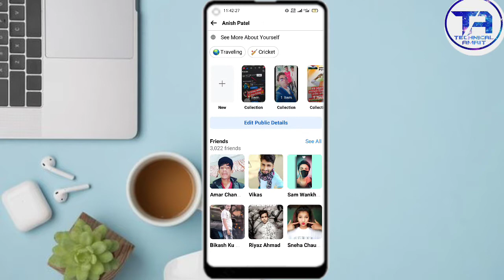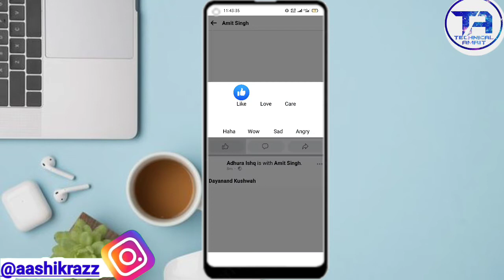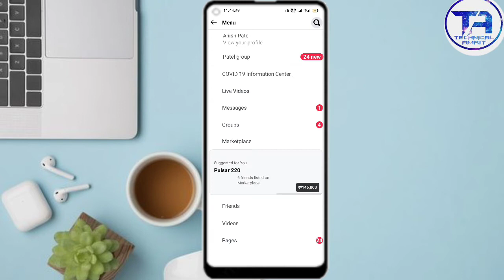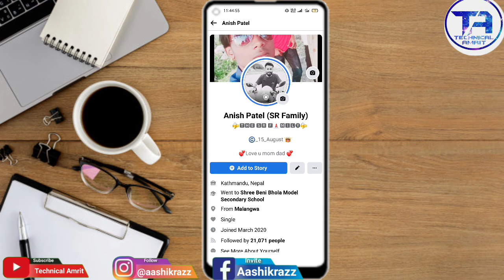How to Add Amit Singh | Amit Singh ko Add kaise kare 2021 | Amit Singh I'd SR Family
👉 About this video 👇
  Hello dosto Aaj ki video me Aapko ye batyae hai ki Amit Singh ko add Kaise kare.

How to add Sonu Rajput new id Amit Singh how to add Sonu Rajput on FB
how to add Sonu Rajput new ID on Facebook
Amit Singh ko kaise add Karen 2021
How to add Facebook King Amit Singh Facebook King Amit Singh ko kaise add Kare
FB King Amit Singh ko kaise tag Kare
Aditya Pratap Singh Ko Kaise Add Kare
How to add Amit Singh in fb
How to add amit Singh in facebook Aditya pratap singh add trick
How to add sonu rajput
How to add aditya pratap singh
How to add aditya pratap singh (sonu rajput)
Fb king ko kaise add kare
Facebook king add trick
Aditya Pratap Singh Facebook King Add trick
Sonu Rajput Add Trick
Sonu Rajput Ko Kaise Add Kare
Amit Singh Ko Kaise Add Kare 2021
how to add fb king easily,
how to add fb king sonu rajput 2020
how to add fb king pappya gaikwad,
how to add fb king dolan das,
how to add Amit Singh easily 2021  FB Store
fb store
Fb store

✳️ TikTok Date Of birth Problem

✳️FB King MaTag,Add Hona hai To is I'd par Request Send karo

DISCLAIMER__